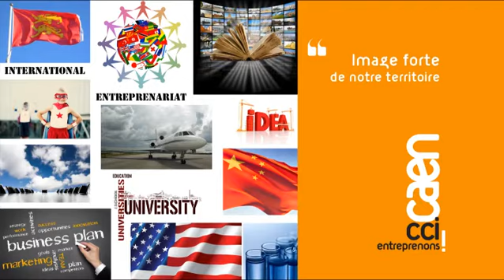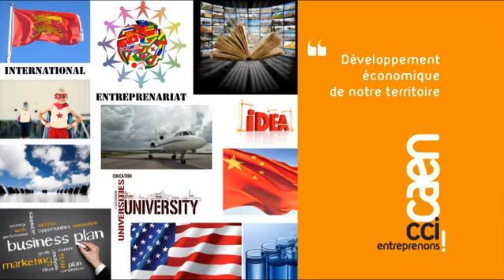CCI-ITW-PDT Foire de Caen Sept 2011.mp4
Interview de Michel Collin, Président de la CCI de Caen Normandie, concernant les 16 Projets Nouveaux de la CCI.